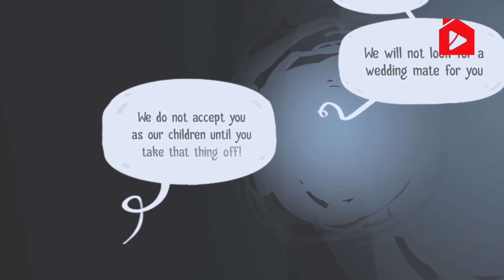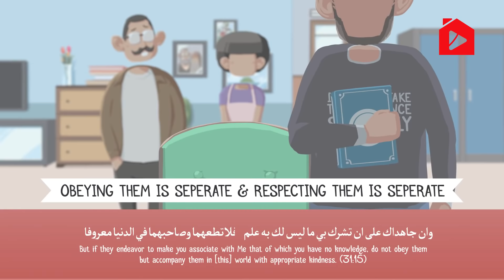Когда ты решил измениться | Нуман Али Хан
Отцы и дети. Семейные традиции….когда это происходит, мы становимся другими. Появляются твердые принципы и мораль. Мы меняемся кардинально. Часто, в такой ситуации, мы теряем друзей, встречаем критику родителей и близких. Нас упрекают прошлым, т.к. мы успели подмочить репутацию и нашу «мораль» пытаются высмеять. Это ранит. Такое сложно перенести. Тебя заставляют думать плохо о самом себе и обвинить в «не следовании традициям». Ты сморишь на фото прадедов и бабушек и пытаешься себя убедить в обратном. Как с этим справиться? Как вести себя с родителями? Как поступал Ибрахим мир ему, ? Смотрите новую лекцию «Когда ты решил измениться».

Оригинал ролика на английском взят с ресурса FreeQuranEducation.